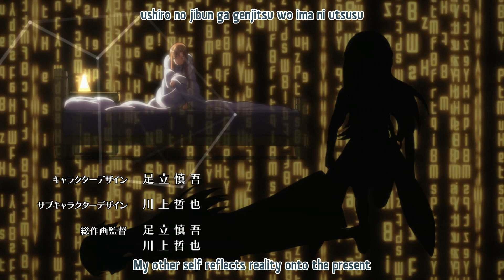SAO - Sword Art Online - Opening 1 [With Subs/Lyrics]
Lyrics:
mitometeta okubyou na kako
wakaranai mama ni kowagateta
ushiro no jibun ga genjitsu wo ima ni utsusu
ikutsu mo no sora wo kaita koko wa kitto
hakanai kokoro midashite
yume de takaku tonda karada wa
donna fuan matottemo furiharatteku
nemuru chiisa na omoi hirogaridashite
kizuku yowai watashi kimi ga ireba
kurai sekai tsuyoku ireta
nagai yume miru kokoro wa sou eien de
I wanna always be with you.
I'll give you everything I have.

English:
I recognized my cowardly past
Remaining ignorant, I cowered in fear
My other self reflects reality onto the present
This world, where I envisioned countless skies,
will surely drive my frail heart insane.
In my dreams, I soared in the skies,
shaking off any anxieties that clung to me
A subconscious thought expands outward
Notice my weakness and stay by me
so I can confidently accept this dark world
I continue to dream for all of eternity